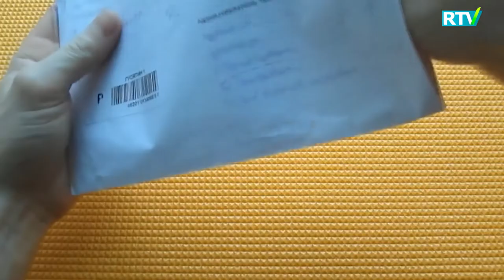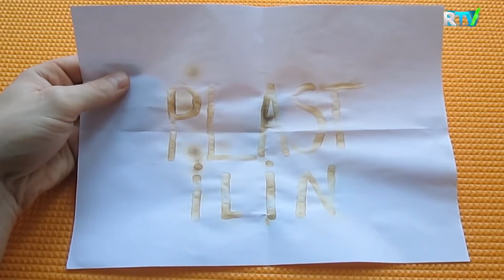SIRLI XAT PROFESSOR QO'CHQORVOY | 16 QISM